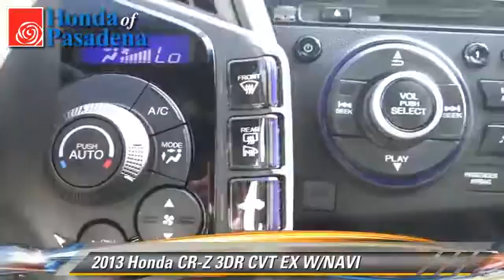Honda of Pasadena, Pasadena Los Angeles Glendale Alhambra Cerritos Orange County CA 91107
1965 East Foothill Blvd Pasadena Los Angeles Glendale Alhambra Cerritos Orange County CA 91107

[DFIN:3:2765639:I:2897:B3E83C7F:de790fcfbd6738b4238d9881ee7ebc12]